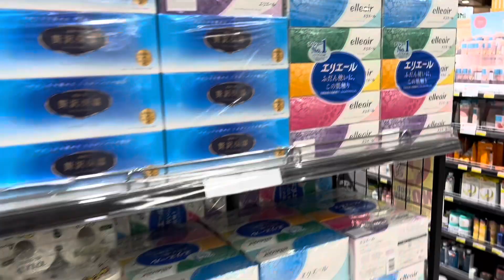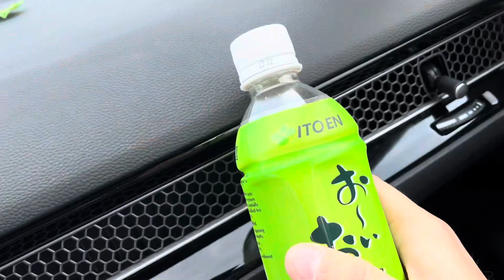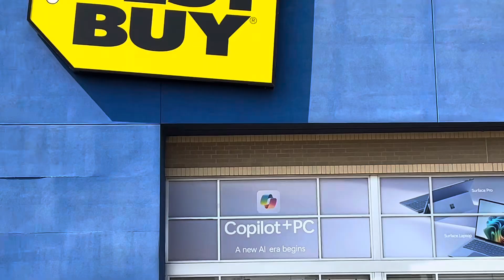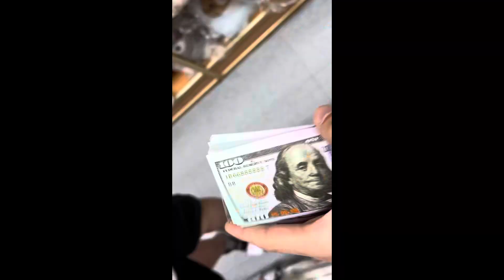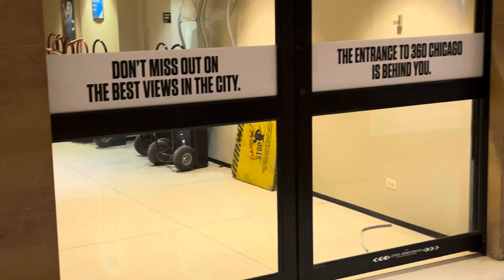Dajgui chalchsan bolhoor uitgartai bish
minii yadargaatai hooloind zalh